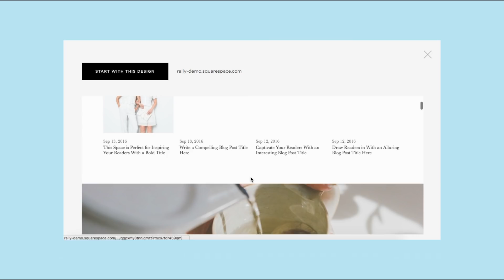watch me write!